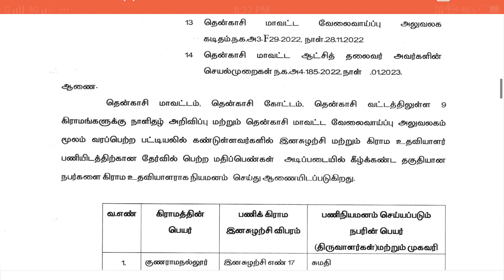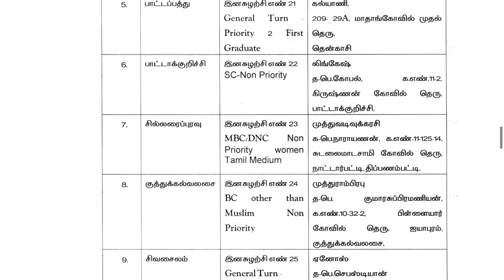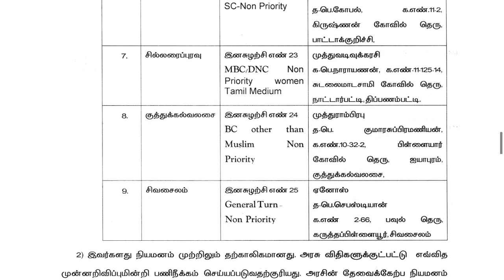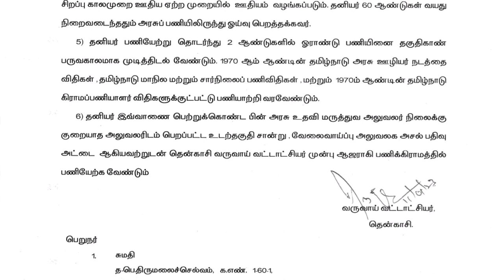👏👏Vao assistance job Appointment List Ready / website link below 👇/ Don't skip friends